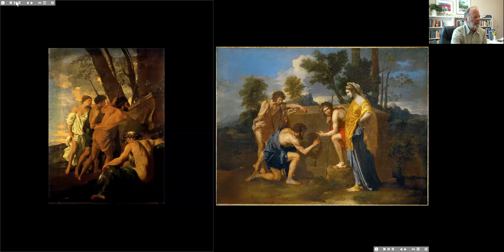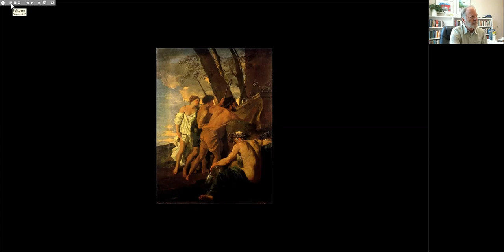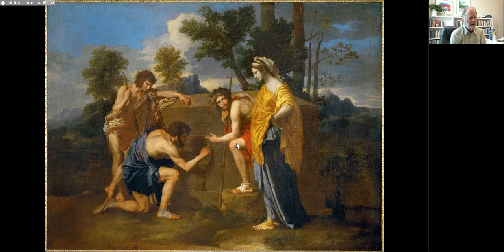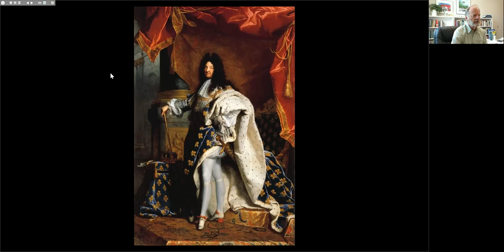2. French Baroque painting